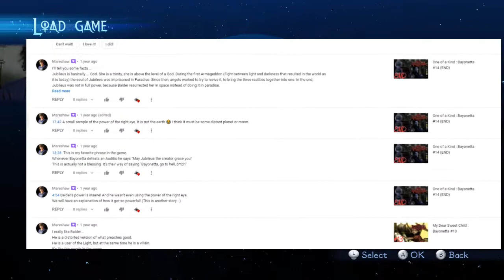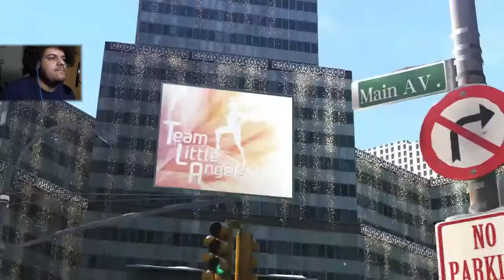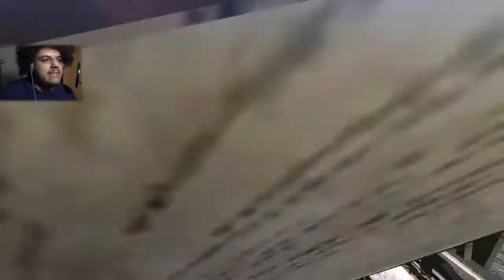Time to Be Naughty! : Bayonetta 2 #1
Time to go at it again with our favorite Umbra Witch! I goofed up when recording this before, so I've already played through to the end of Chapter 1 (I say 2 in the video, but it's 1). I started a new save file (Just so I'm starting from 0%) and I'll switch to the previous save once we get to chapter 2!

Also, I'm doing new things with my audio recording setup, so sorry if you hear too many of my mouth sounds!

GAME JOLT!